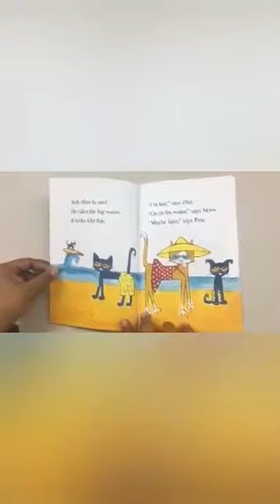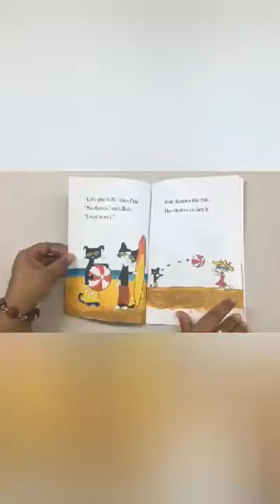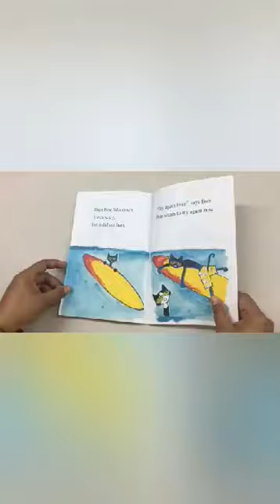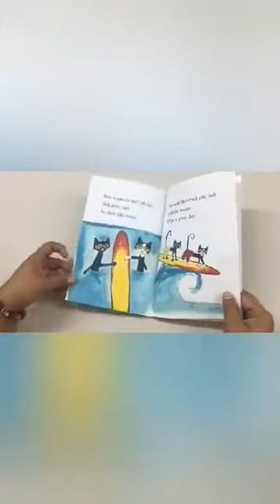Storytime with Aunty Vishma "Pete at the Beach" by James Dean